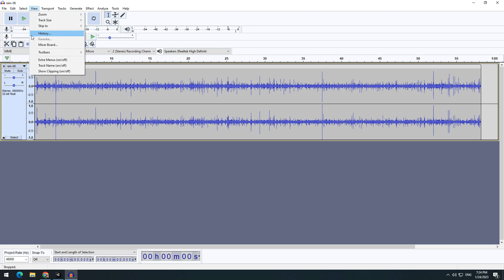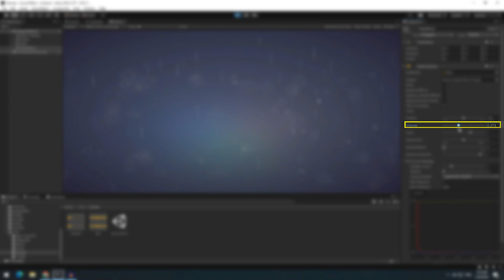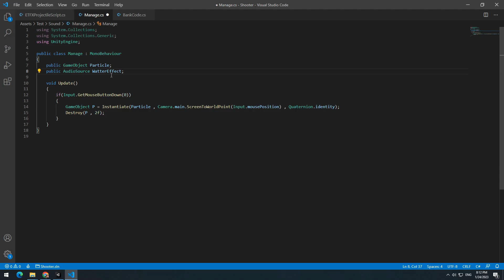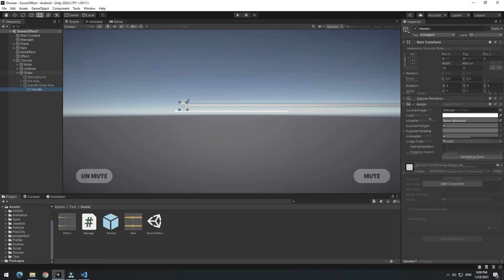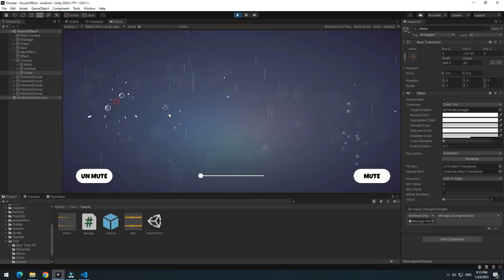Sound Effects in Unity (Music & Effects)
In this tutorial, we will learn how to put music and add different effects to the game. Also, MUTE the effects and manage the sounds.

CHAPTERS:
0:00 Create Game Music
0:48 Play Game Music
1:10 Sound Effects
2:14 Play sound effects
2:27 Muse Sounds
3:23 Manage Sounds with Slider